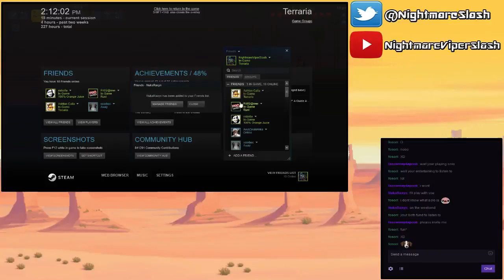Terraria (Semi-Blind/30 Mins-1 Hours) [OBS Test] Part 5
Twitch chat got bigger, what is this.